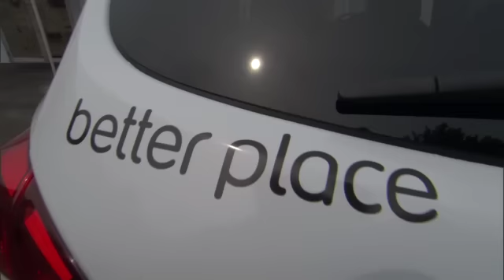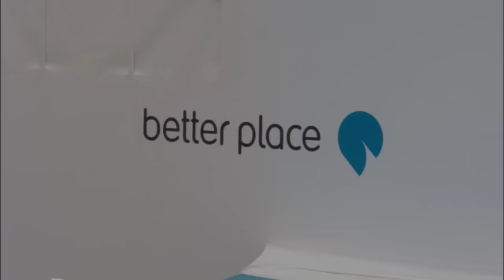הדגמת החלפת סוללה ברכב חשמלי ביפן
תחנת החלפת הסוללות המוצבת בטוקיו מייצגת התקדמות משמעותית בטכנולוגיית החלפת הסוללות ברכבים החשמליים. התחנה מציגה שילוב של אחסון וטעינת סוללות עם יכולות ניהול תרמי אופטימאלי. התחנה מאפשרת תהליך החלפת סוללות בארבע המוניות במשך כל שעות היממה כמעט ללא הפסקה, תוך מקסום חיי הסוללה וביצועיה על ידי ניהול הסוללה אונליין.

רוצים לדעת עוד? הצטרפו אלינו בפייסבוק